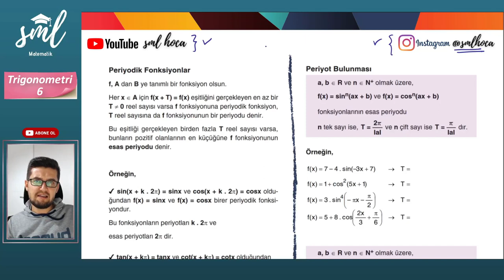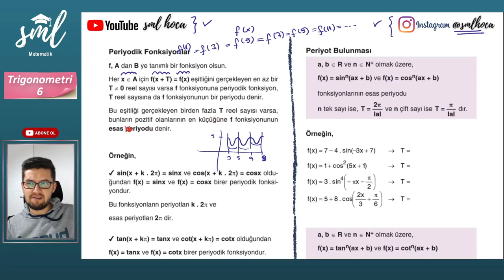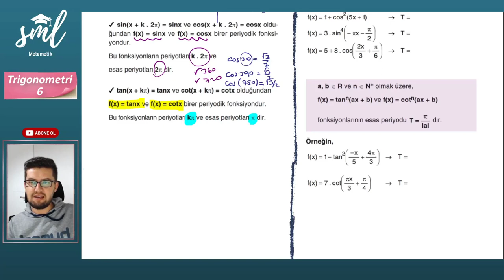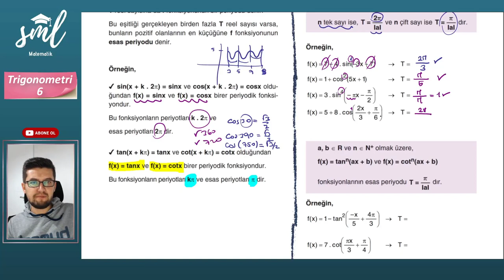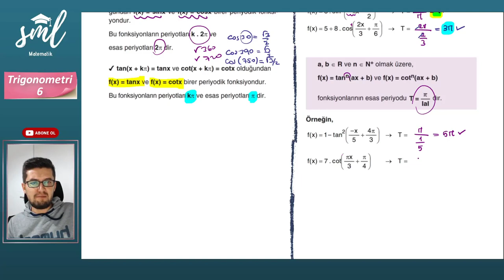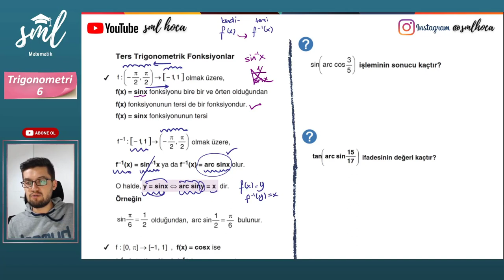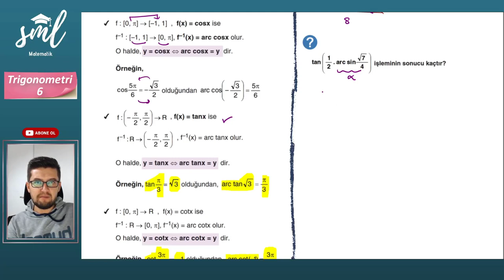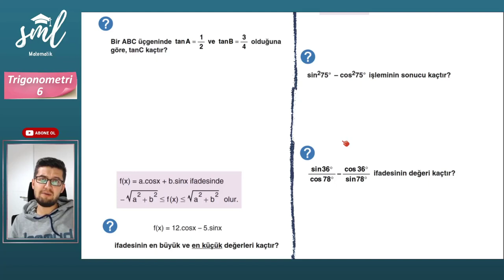Trigonometri Konu Anlatımı 6 Sml Hoca Matematik Kampı